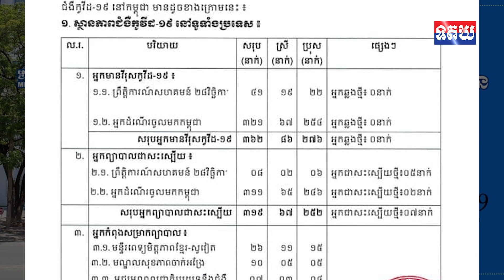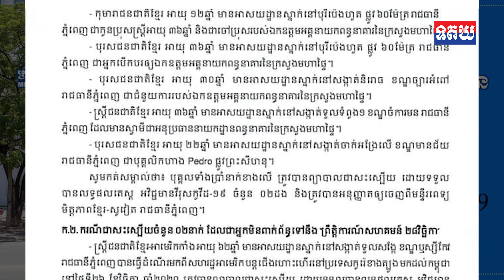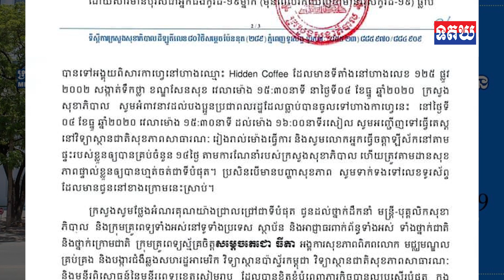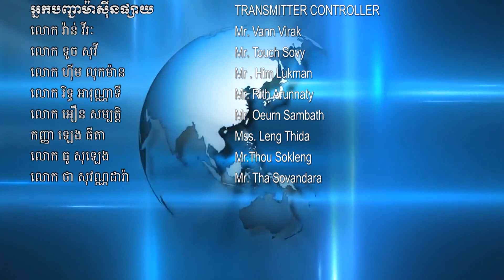ដំណឹងល្អ ! ថ្ងៃនេះក្រសួងសុខាភិបាលប្រកាសថា មិនមានករណីឆ្លងជំងឺកូវីដ១៩ ថ្មីនោះទេ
ដំណឹងល្អ ! ថ្ងៃនេះក្រសួងសុខាភិបាលប្រកាសថា មិនមានករណីឆ្លងជំងឺកូវីដ១៩ ថ្មីនោះទេ ខណៈអ្នកជាសះស្បើយមាន៧នាក់